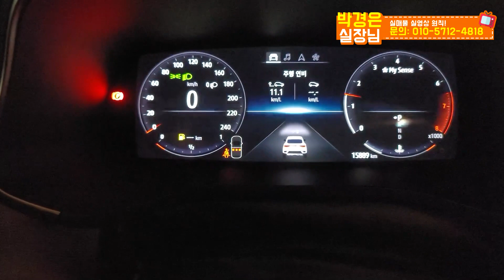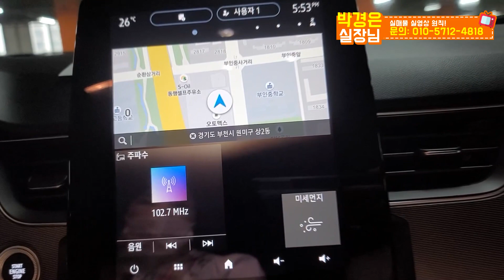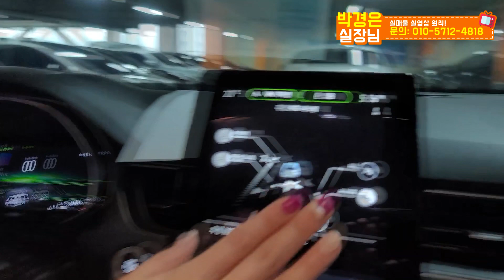(판매완료)신차급 르노삼성 XM3차량을 1,950만원에!! (소중한인연감사합니다)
** 차량정보 **
차종: 르노삼성 XM3 1.3 TCe 260 RE 시그니처
색상: 화이트
추가옵션: 각종편의옵션, BOSE 서라운드 사운드, 실내자동탈취 등ㅇ
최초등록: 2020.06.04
주행거리: 15,879km
사고유무: 무사고
용도이력: 없음
판매가격: 1,950만원

*24*상담문의 ! 안심구매 ! 여성의 힘 ! 보여드리겠습니다